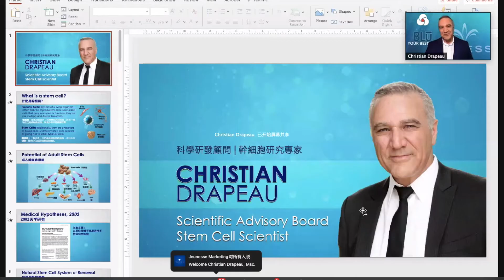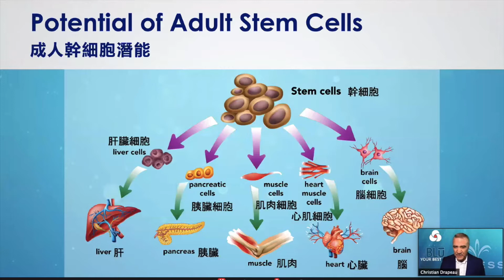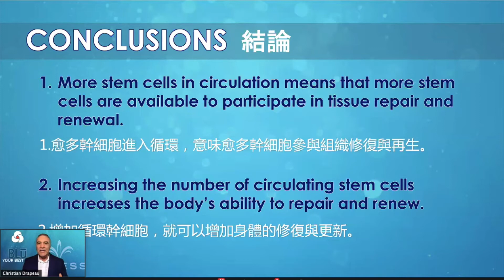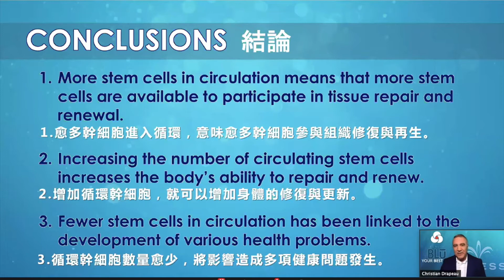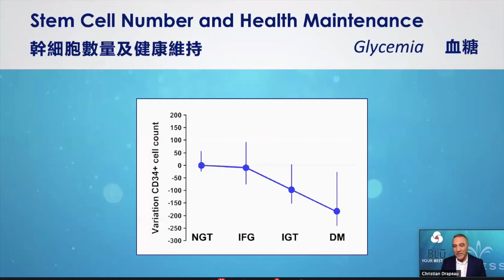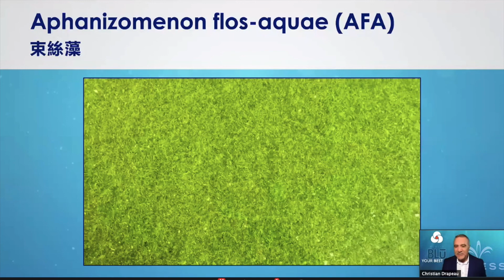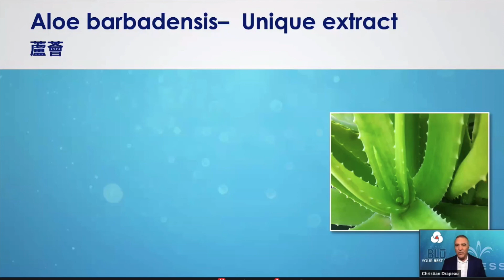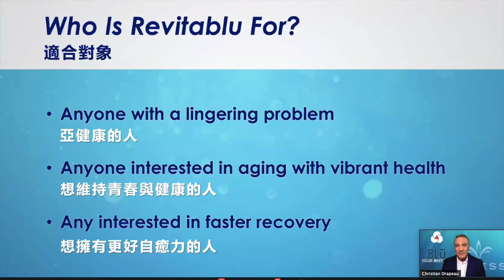Christian Drapeau为您解说 RevitaBlū 的科研基础和健康抗衰老的奥秘